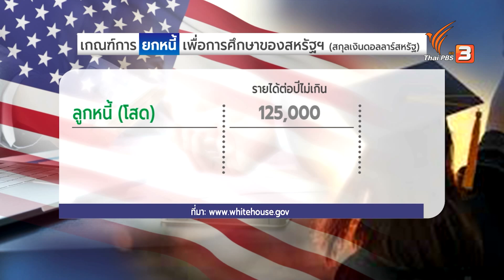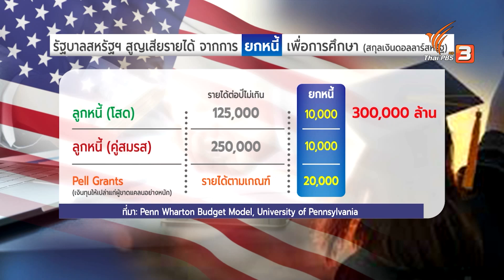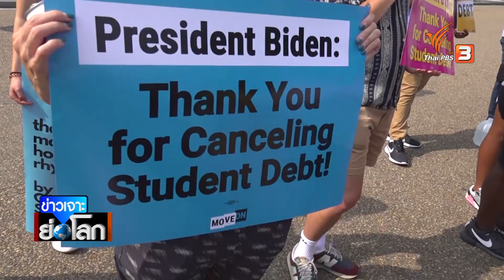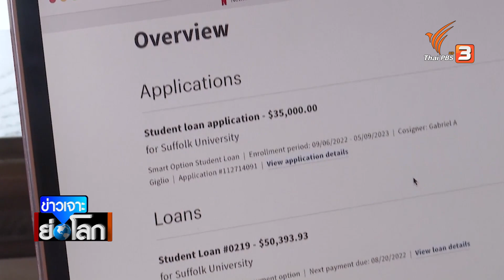“ไบเดน” ประกาศแผนยกหนี้การศึกษาให้ชาวอเมริกัน | ข่าวเจาะย่อโลก | 27 ส.ค. 65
ติดตามชมใน "ข่าวเจาะย่อโลก" ในวันเสาร์ที่ 27 สิงหาคม 2565 ในช่วงข่าวค่ำมิติใหม่ทั่วไทย ทางไทยพีบีเอส รับชมย้อนหลังได้ทาง